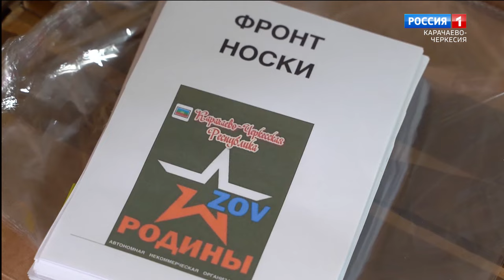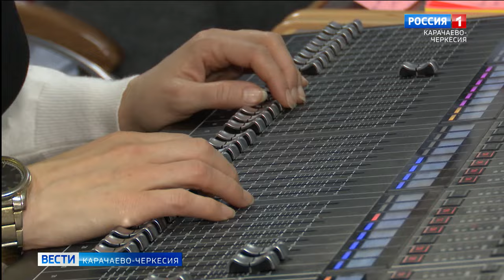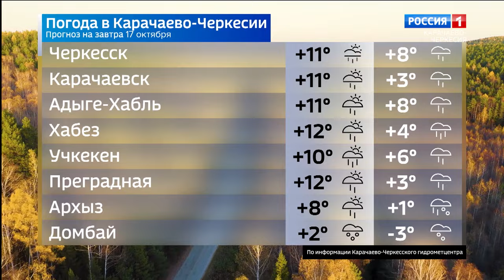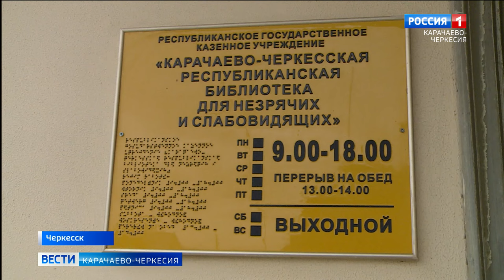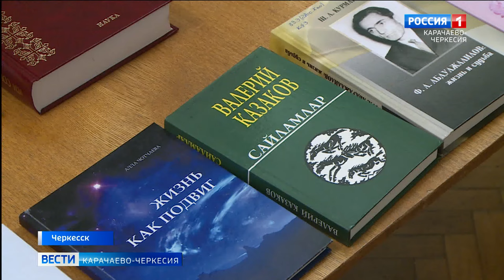Вести Карачаево-Черкесия 16.10.2024